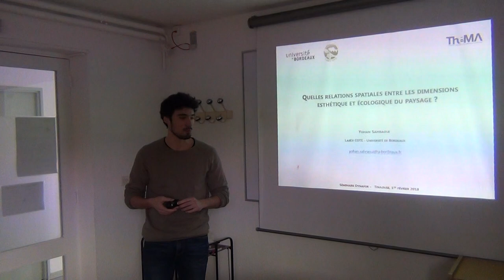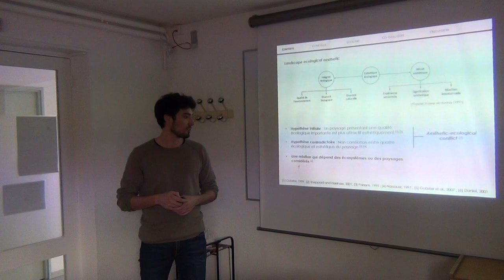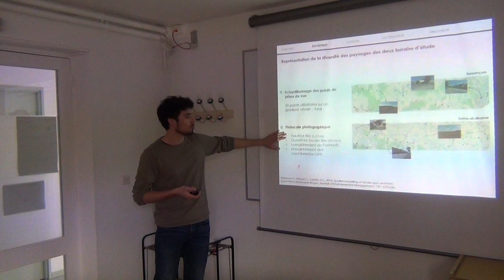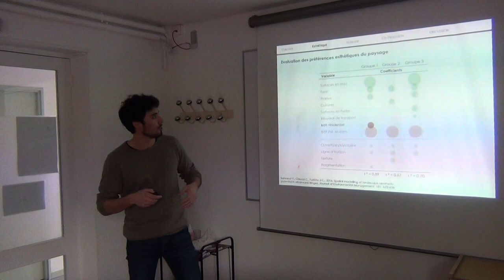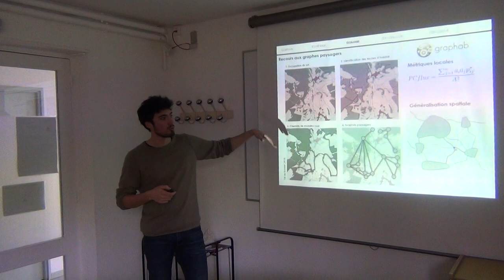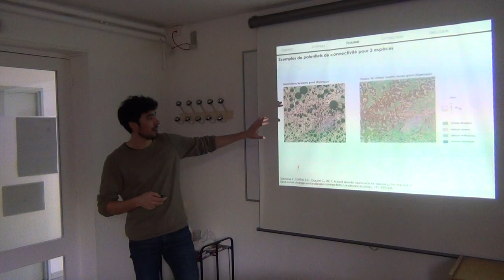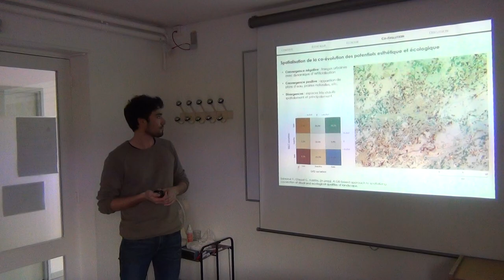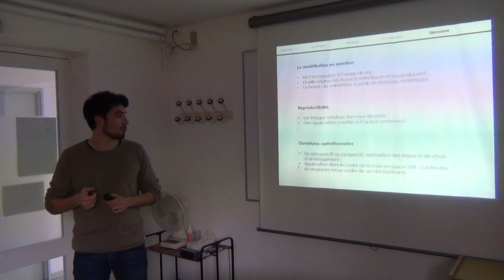Séminaire Dynafor (Les retours du jeudi) invité : Yohan Sahraoui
Quelles relations spatiales entre les dimensions esthétique et écologique du paysage ?

Le paysage constitue à la fois un cadre de vie pour les populations humaines et un support du cycle de vie des espèces animales. Les modifications du paysage induites par les dynamiques d’occupation du sol se répercutent sur ces deux dimensions, l’une esthétique et l’autre écologique. Ces logiques étant généralement étudiées dans des champs disciplinaires différents, peu de recherches ont porté sur la manière dont elles s’articulent selon les modifications des structures paysagères. Ce travail a donc cherché à modéliser de manière rétrospective la coévolution spatiale des fonctions esthétique et écologique du paysage, à partir de métriques spatiales basées sur les données d’occupation du sol des franges d’agglomérations urbaines.